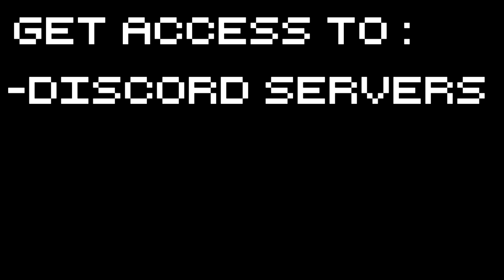Home Wars - Scout Craft OP!! - #2 Let's Play Home Wars Gameplay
Home Wars Gameplay with Splat! Let's Play Home Wars and check out a cool little sandbox game where you defend a house from bugs across a surprisingly deep campaign.